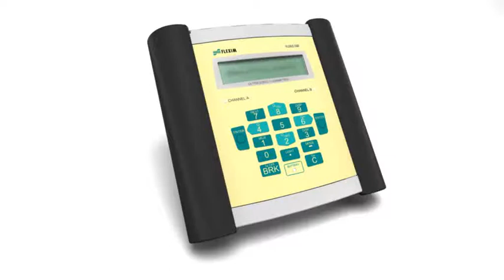Flexim FLUXUS F601 Ultrasonic Portable Clamp-on Flow Meter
Our Flexim FLUXUS F601 Ultrasonic Portable Clamp-on Flow Meter measures liquid to provide velocity, energy, mass and volumetric data.

Our F601 portable flow meters are also available for short-term and long-term hire.

JWF have been working as exclusive partners for FLEXIM in Scotland since 2009.